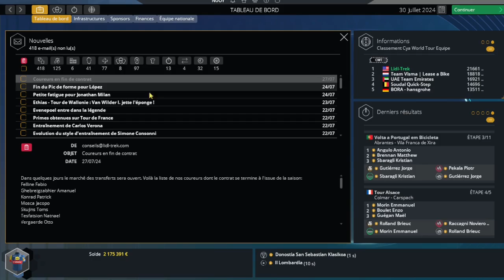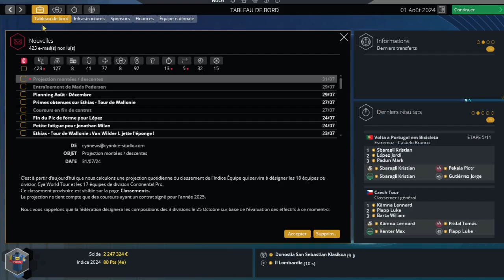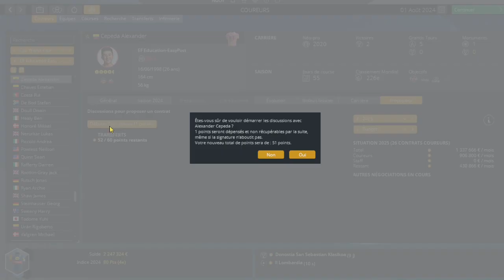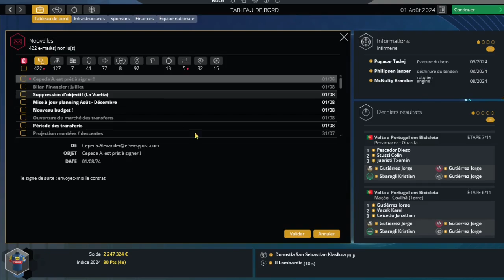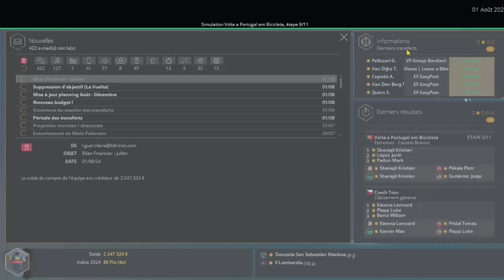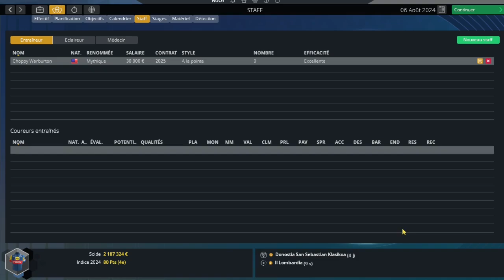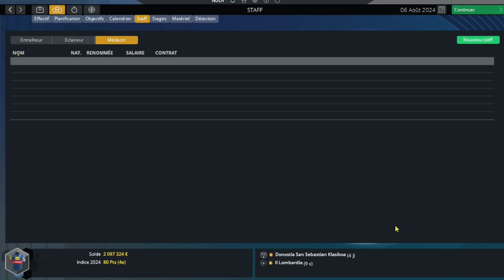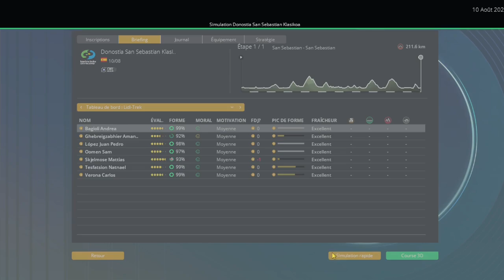Carrière LIDL-TREK #19 - PRO CYCLING MANAGER 2024 !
Aujourd'hui je te présente cette vidéo : Les jeux 2024 sont sortis !
Première carrière de l'année...
LIDL-TREK !!!